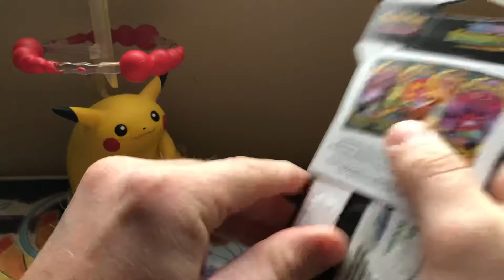Pokémon Card Opening Day 11! - 25 Days of Card Openings